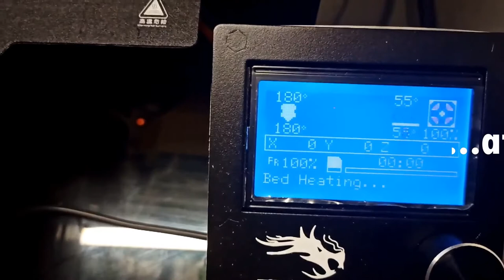3DPrinting a table lock - Final episode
After 3 strenuous design iterations, the trialAndError empiric approach has finally paid: my table does't wobble anymore!